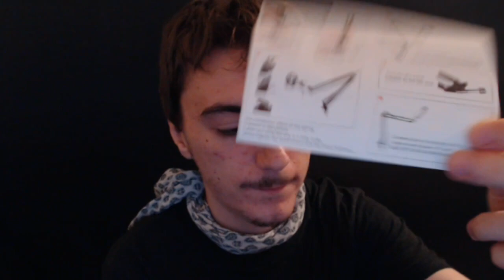ASMR FRANCAIS - J'OUVRE LE COLIS D'UNE ABONNÉE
LISTE D'ENVIES AMAZON

Ce soir j'ouvre le colis d'une abonnée !!!

Bonne détente  ;)

N'hésitez pas à laisser un commentaire et un pouce bleu et enfin vous pouvez partager la video pour m'aider merci et bonne nuit
(^ᴗ^)